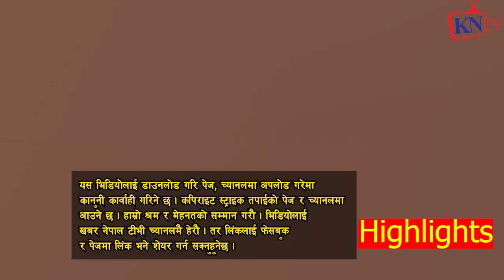सरकारलाई चुनउती दिदै ज्वाला संग्रौला, सोनिका रोकाया, जेरि ताम्राकार, ज्ञानेन्द्र शाही हेमराज थापा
ख्यास्स पुतली,
HAri udashi,
Thanks To
Audio :-
Studio - Malashree